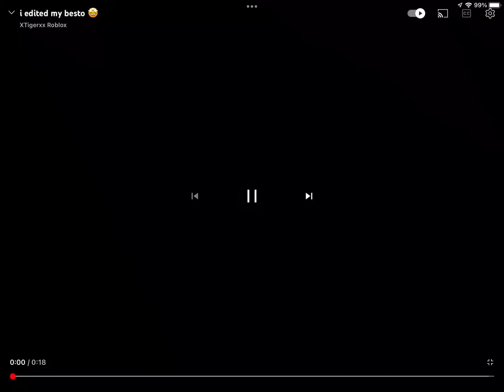Best Edits of